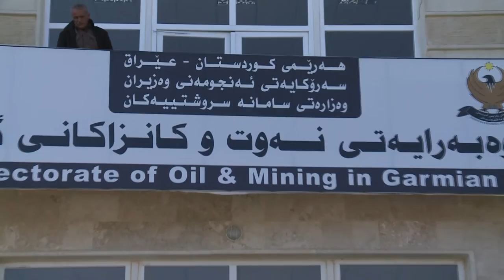گه‌رمیان ... كیشه‌ی كه‌می غازی سروشتی ... راپۆرت